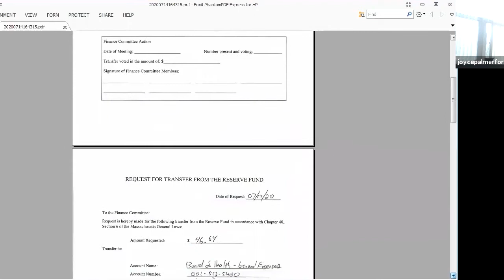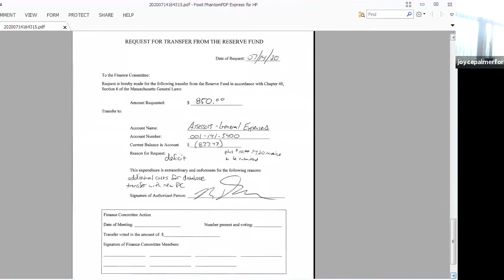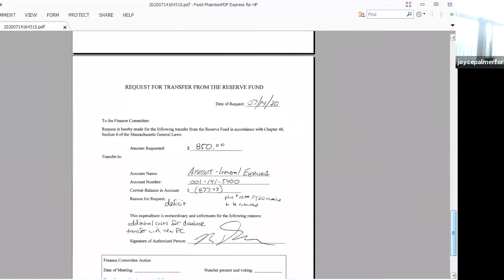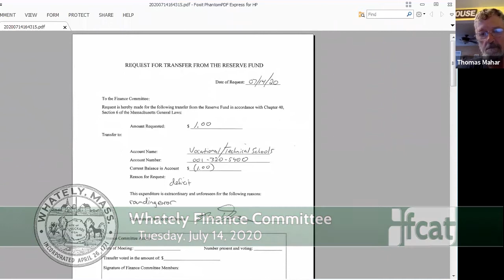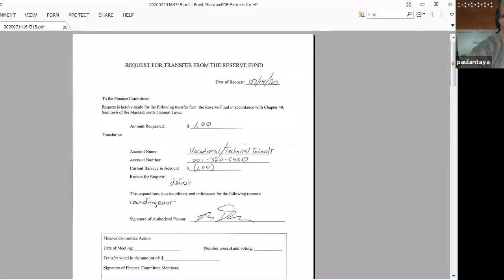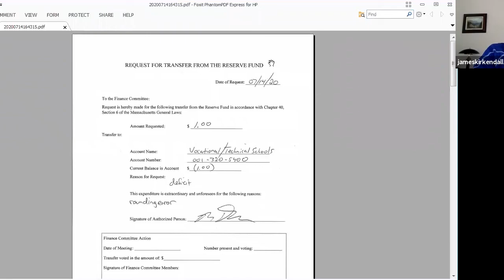Whately Finance Committee via Zoom - July 14, 2020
A meeting of the Whately Finance Committee. Recorded July 14, 2020 via Zoom Technology